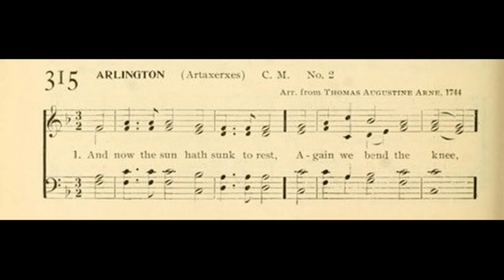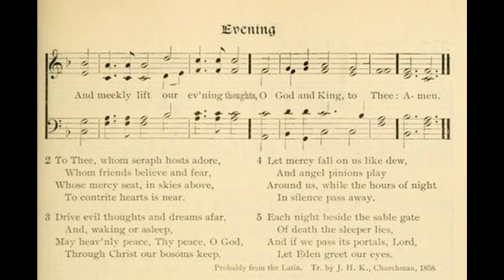And Now the Sun Hath Sunk to Rest (Arlington)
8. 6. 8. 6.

Text by: Unknown
Translated by: J H K Churchman 1858
Tune: arlington
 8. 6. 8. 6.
 by: Thomas A Arne 1744

1 And now the sun hath sunk to rest
Again we bend the knee,
And meekly lift our ev'ning thoughts,
O God and King, to Thee:

2 To Thee, whom seraph hosts adore,
Whom friends believe and fear,
Whose mercy seat, in skies above,
To contrite hearts is near.

3 Drive evil thoughts and dreams afar,
And, waking or asleep,
May heav'nly peace, Thy peace, O God,
Through Christ our bosoms keep.

4 Let mercy fall on us like dew,
And angel pinions play
Around us, while the hours of night
In silence pass away.

5 Each night beside the sable gate
Of death the sleeper lies,
And if we pass its portals, Lord,
Let Eden greet our eyes.